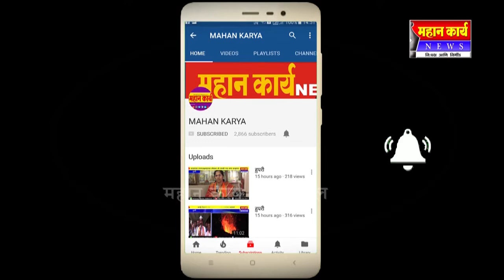ढगाळ वातावरणामुळे भाजीपाला कडाडला